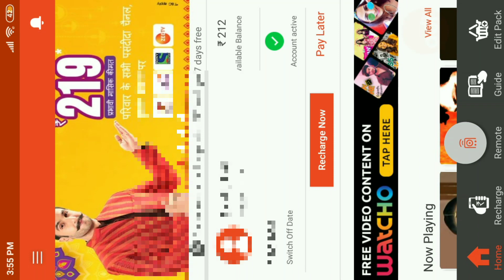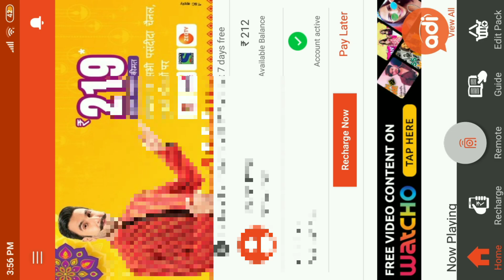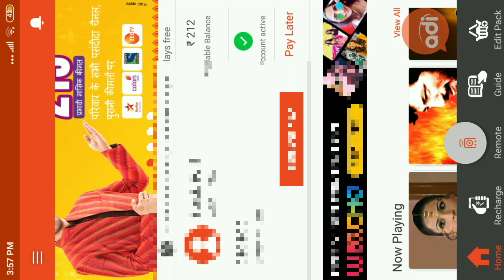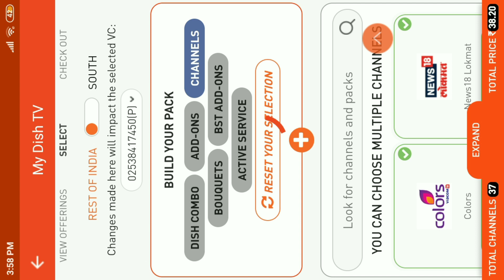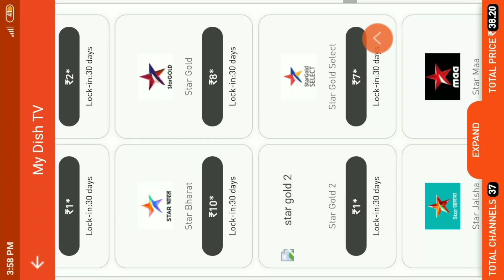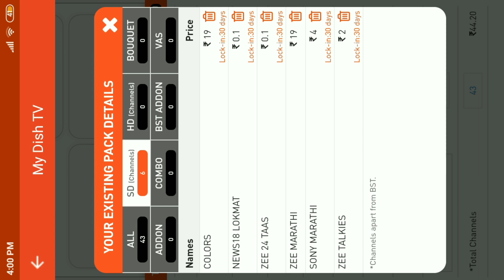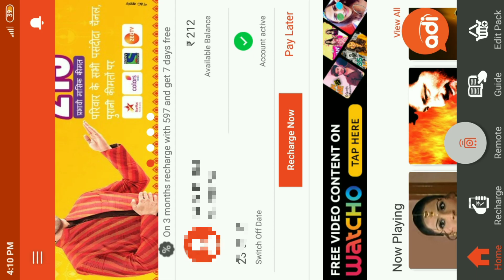How To Use My Dish TV App Full Detail | Pack Edit |Offers | Recharge | By Technical Sandip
🔴👇Download Link👇🔴

Hi"  Guy's //

    This Video Is Based on How To Use My Dish TV App Full Detail About Offers And Other Feautres So If You Like Our Ideas And Videos Please Share The Video And Subscribe Our Channel For More Technology Updates Thank You Youtube By Technical Sandip

MY GEARS:-

My Camera
My Mobile
Mobile Tripod
Camera Tripod
Lighting Setup